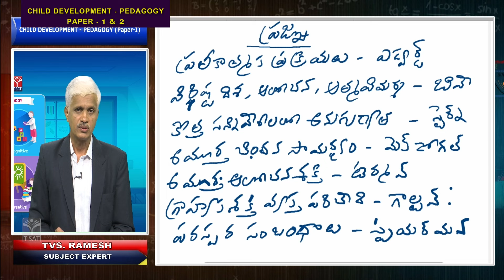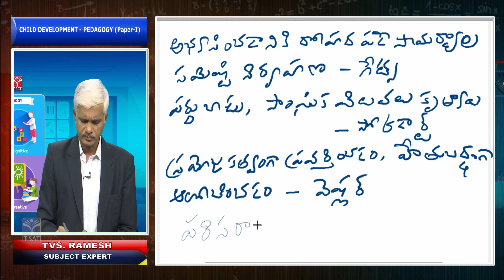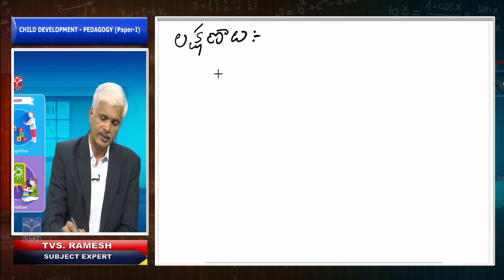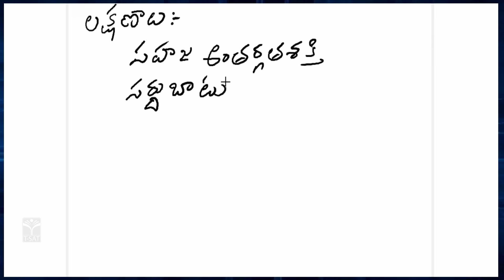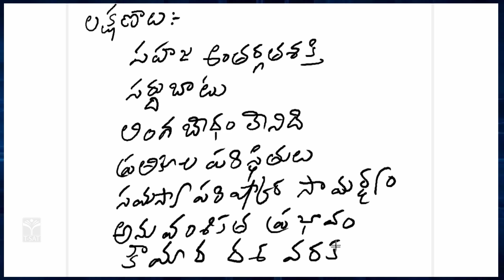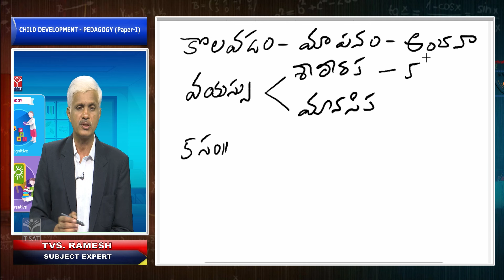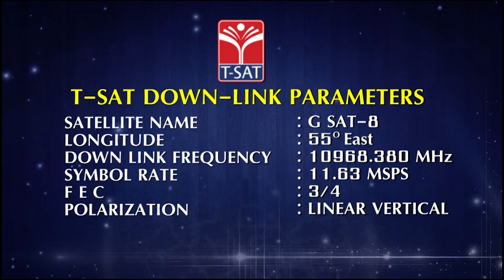TET - Paper 1&2 || Psychology - Individual Differences (Intelligence) - 02 || T-SAT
T-SAT Network Digital Classes are Now Available on Following Platforms:

👉Install T-SAT App:
1. For Android Users: Play Store
2. For Apple Users: AppStore